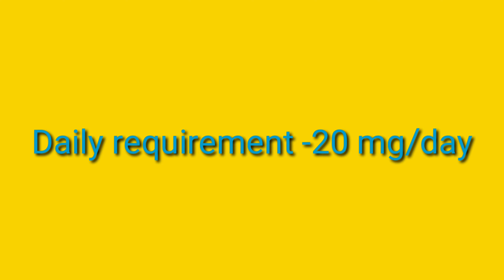Udder लेवटी बढ़ाने का असरदार फार्मूला|Vitamin-H ghar par kaise banayein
इस वीडियो में आप देखेंगे की गाय, भैंस का udder लेवटी कैसे बढ़ाएं विटामिन एच घर पर कैसे बनाएं दोस्तों आप अपने पशु की लेवटी (udder) बढ़ाने के लिए मार्किट से विटामिन एच supplement खरीदकर लाते हैँ जो की काफी महंगा पड़ता है पर आज इस वीडियो में आप देखेंगे हम घर पर भी विटामिन एच बना सकते हैँ वो भी काफी सस्ते में इसके लिए हमें चाहिए मक्का सोयाबीन राइस ब्रान (चावल की भूसी ) सूरजमुखी की खली या मूंगफली की खली जौ जई इन्हे मिक्स कर पीस लें अपने पशुओं को खिलाएं हररोज 1 किलो ग्राम से शूरु करें और 3 किलो ग्राम तक ले जाएं आपके पशु का दूध भी बढ़ेगा फैट भी आपके पशु को  विटामिन एच के साथ साथ एनर्जी प्रोटीन फाइबर फैट और भी विटामिन मिनरल्स मिलेंगे